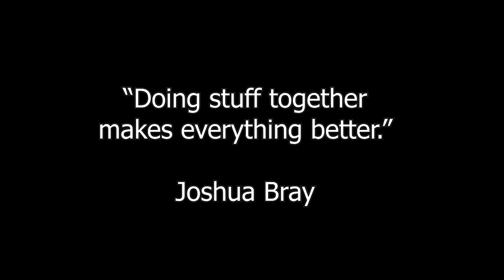*ASMR Get Ready With Me (Boyfriend Roleplay)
How do I look? I don't really care, I just care how "we" look! ; ) Which sound was your favorite? I really want to know!! I Love you all!

All My Social Medias:
Patreaon: